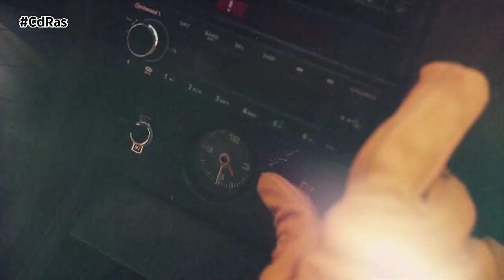PORSCHE 928 PARA SURFEAR | By CdRas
Porsche y el estilo de vida surfero forman una combinación perfecta. Prueba de ello es el 928 Surfari, un insólito proyecto ideado y llevado a cabo por una apasionada comunidad de surfistas polacos.
La historia del 928 Surfari comienza hace muchos años, con una relación entre un padre y su hijo. Se esforzaron para crear una comunidad en torno a su camping y negocio de deportes acuáticos en la península de Hel, en la costa báltica de Polonia.
El 928 es un buen punto de partida, con su clásico motor V8 Porsche. Cualquiera que lo conozca sabe que se trata de algo especial y que la potencia no iba a faltar. Pronto empezaron a presentarse otros retos: cómo ajustar la caja de cambios, el diferencial y la suspensión para convertir un 928 en un buggy de playa, por ejemplo. Entonces apareció Tomasz Staniszewski, un genial ingeniero y piloto de rallyes que acababa de terminar el Dakar Classic en su Porsche 924 de preparación propia. Staniszewski sabía que el proyecto sería muy exigente, pero encontró las soluciones para lograr su objetivo, un 928 con alma de surf.